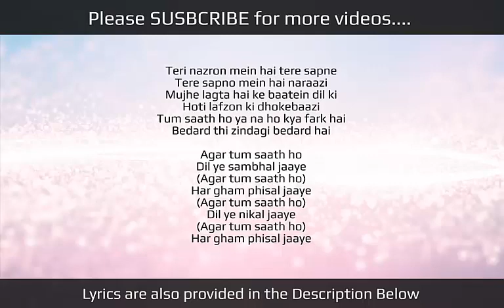Agar Tum Saath Ho FULL SONG LYRICS | TAMASHA | Ranbir Kapoor, Deepika Padukone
Agar Tum Saath Ho FULL SONG LYRICS from bollywood movie Tamasha starring Ranbir Kapoor & Deepika Padukone in lead roles exclusively on Lyrics Arena.

LYRICS

Behti rehti..
Nahar nadiya si teri duniya mein

SONG: AGAR TUM SAATH HO
SINGER: ALKA YAGNIK, ARIJIT SINGH
LYRICS: IRSHAD KAMIL
MUSIC LABEL: T-SERIES